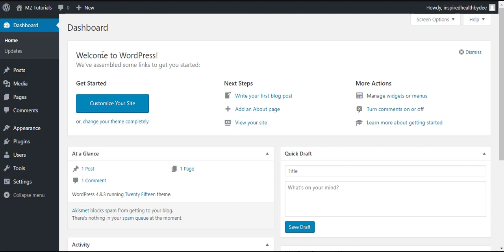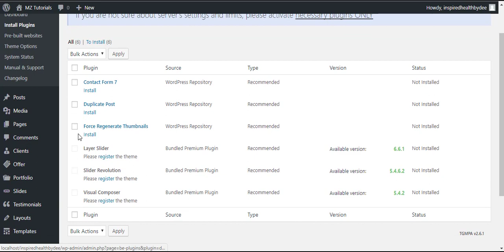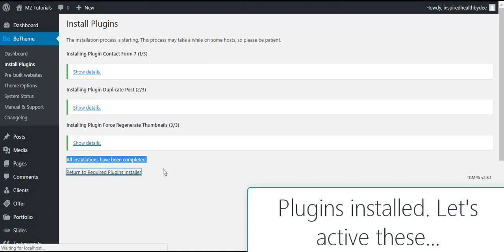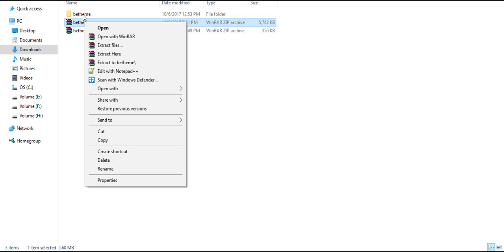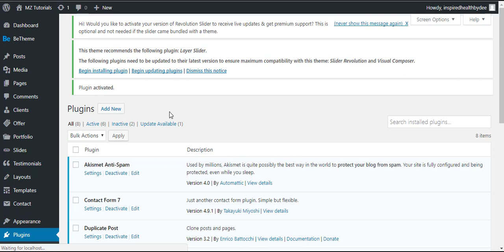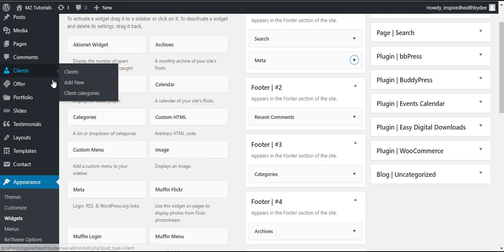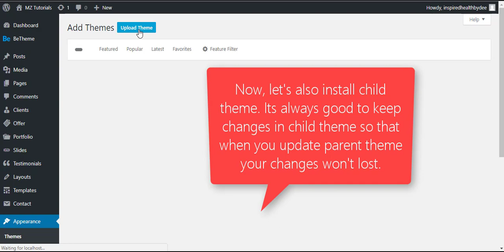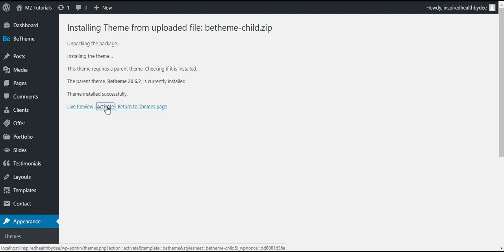How to install and setup latest Betheme Version 20+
In this video, i am going to teach you how to easily install latest betheme (Version 20). I will walk you through installing theme, all required plugins, activating child theme and quick view of Be theme-options.